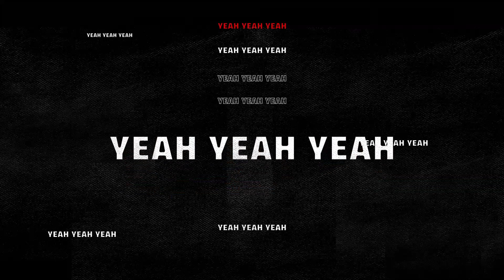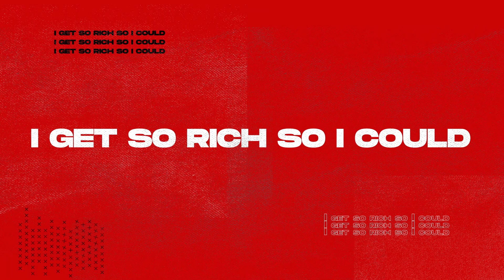Smash Bruvas - Chances Prod. Farra (Official Lyric Video)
New Single "Chances" Prod. By Farra
Follow @OfficialSmashBruvas On All Social Media Platforms